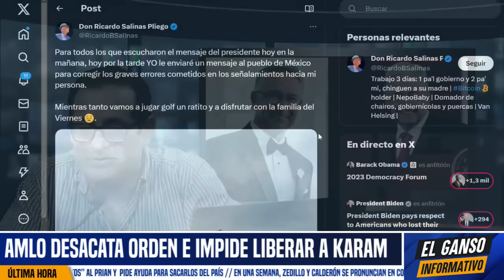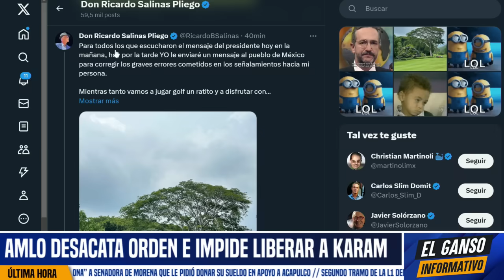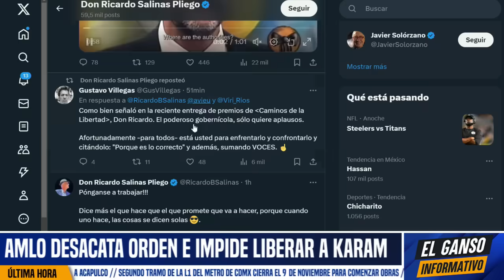AMLO EMPINA A SALINAS! SE HARTÓ DEL USURERO